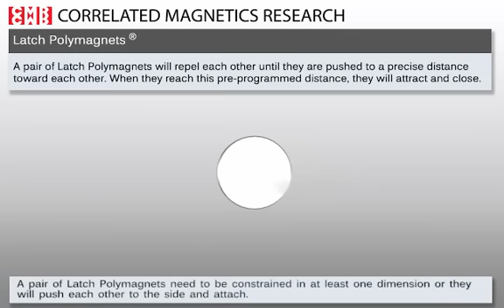Correlated Magnetics Latch Polymagnet Animation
Latch Polymagnets repel until they are pushed toward each other to a defined distance, at which point they attract and latch closed.